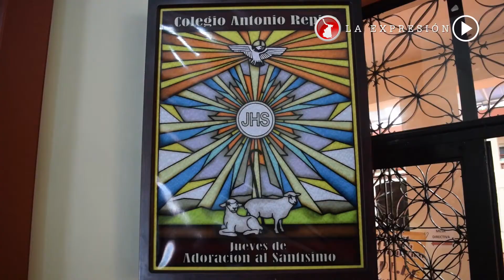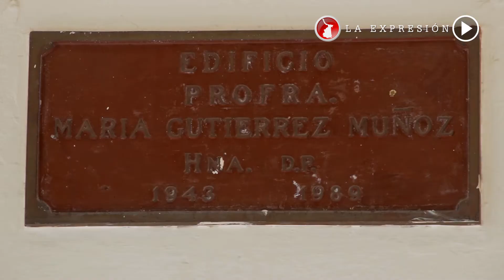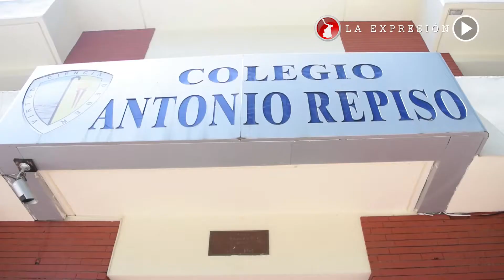Orgullo Tamaulipeco - Colegio Antonio Repiso